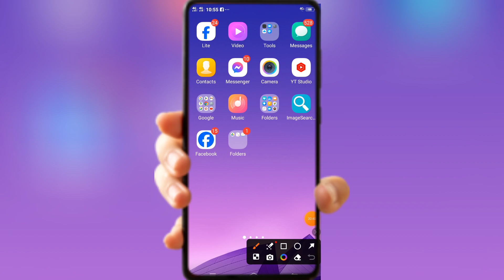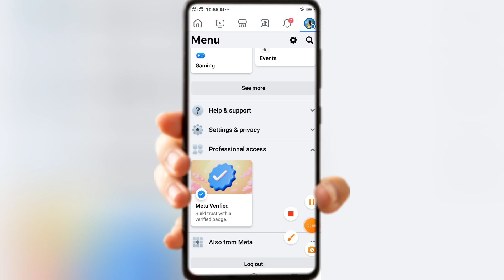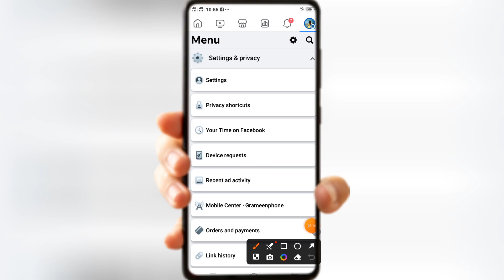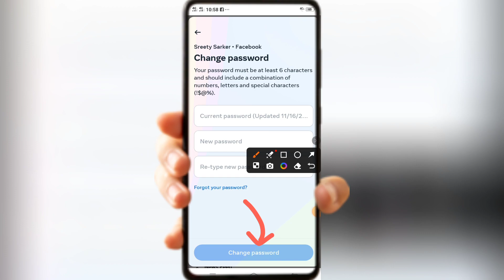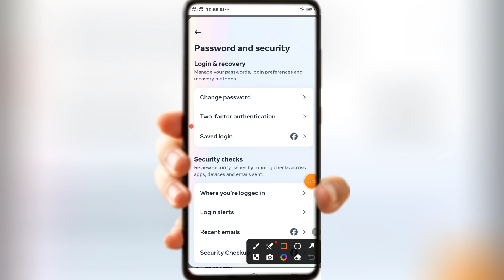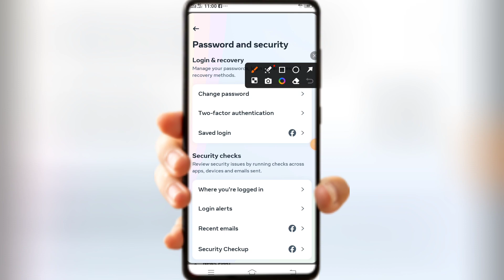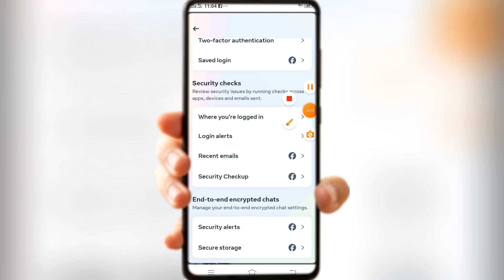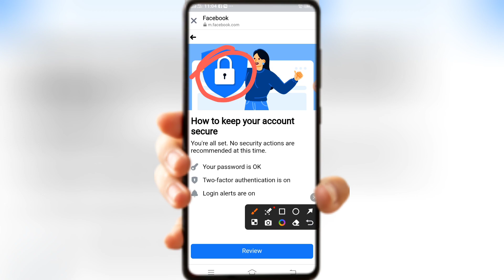ফেসবুক আর হ্যাক হবে না ll How To Secure Your Facebook Account l Facebook security 2024 ll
In this video I have demonstrated three amazing Facebook settings to secure and protect your Facebook account by using Strong Password, Two factor authentication and Log in alerts.

how to Secure my facebook account